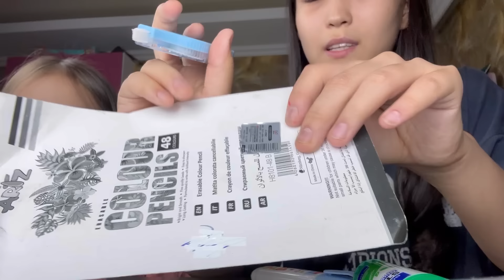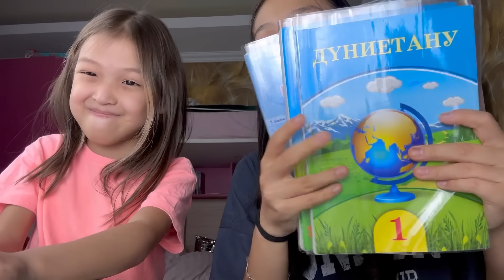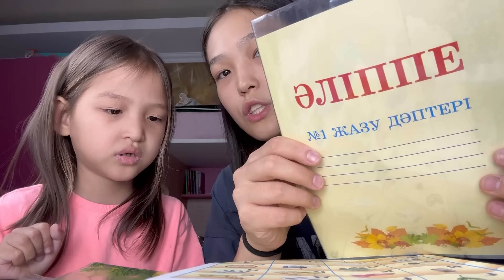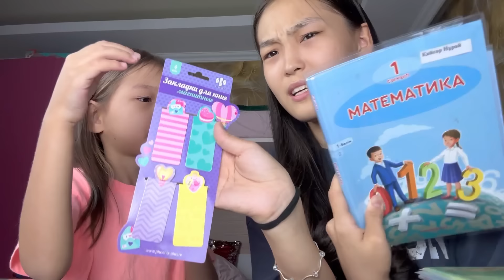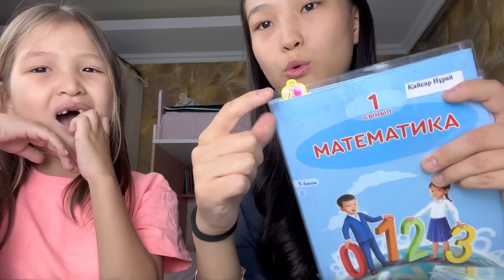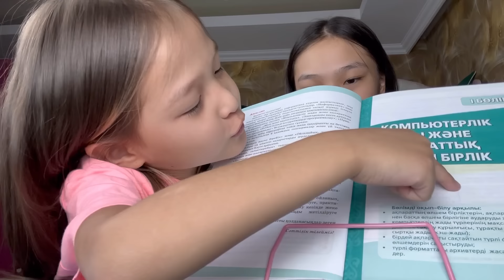МЕКТЕПКЕ СУМКАМДЫ ДАЙЫНДАЙМЫН